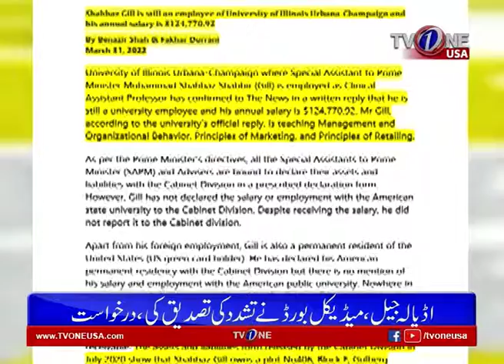Shahbaz Gill Zamant Per Reha Hojaeyngy? | TVONE USA NEWS